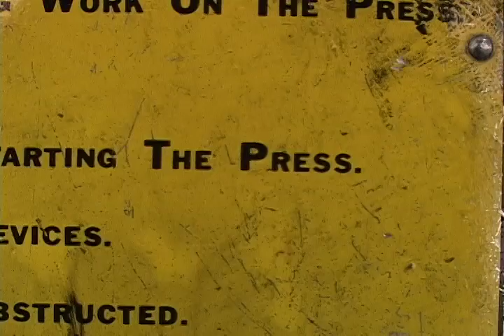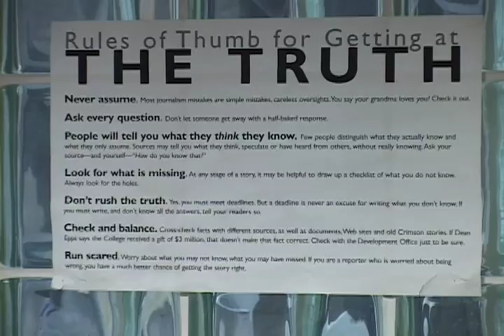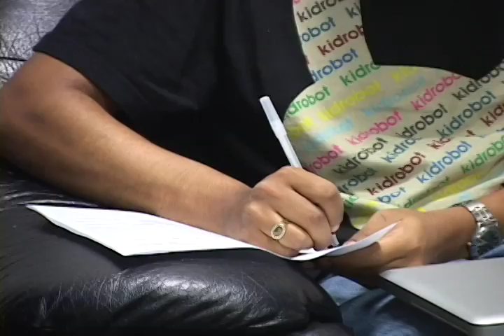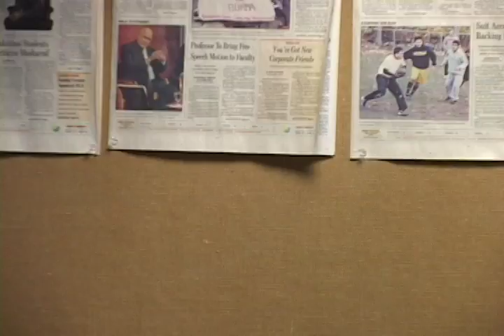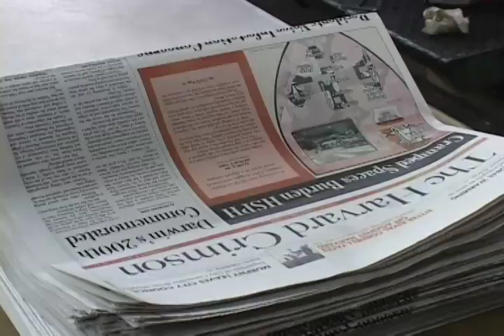The Press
Publishing the Harvard Crimson